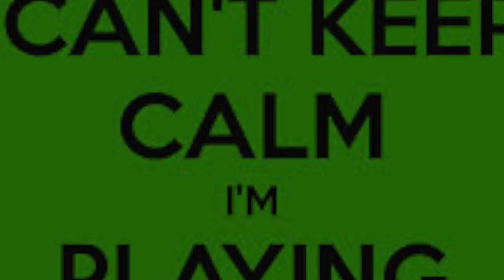CROSBYHOCKEY12 Trailer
hockey my channel